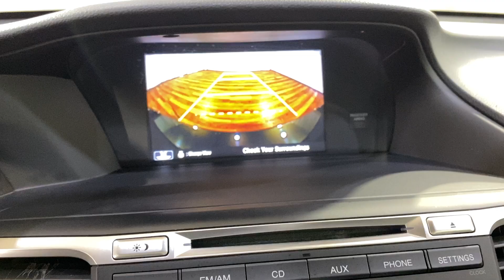2017 Honda Accord Hybrid Back-up camera keyless entry FWD 4D Sedan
Stock#: 007220

***REMAINING POWERTRAIN WARRANTY UP TO 09/05/2025 OR 56,390 MILES***

VEHICLE OVERVIEW
MPG combined: 48
Honda pressed pause on the Accord Hybrid after 2015 due to a shift in production to Japan (regular Accords are still being built in Ohio). In the process, the 2017 Hybrid gained a variety of updates that should bolster the car's appeal. The revised gasoline-electric powertrain now generates a healthy 212 horsepower (an increase of 16 hp) and returns slightly better fuel economy, too, checking in at an estimated 48 mpg combined despite more stringent EPA guidelines for 2017. There's also a physically smaller battery pack this year that takes up less space in the trunk without compromising performance.

The 2017 Accord Hybrid further benefits from the updates Honda made to the regular Accord last year, including updated exterior styling, revised suspension tuning, new interior trim, and Apple CarPlay and Android Auto smartphone integration for the optional touchscreen interface. Notably, all Hybrids come standard with the Accord's Honda Sensing package that includes a variety of driver assistance and safety features, such as lane departure intervention and automatic emergency braking.

Every 2017 Honda Accord Hybrid comes with antilock disc brakes, stability and traction control, active front head restraints, front-seat side airbags, and side curtain airbags. A rearview camera is also standard across the board.

Standard equipment for the base Hybrid includes 17-inch alloy wheels, automatic headlights, LED taillights, keyless ignition and entry, dual-zone automatic climate control, cruise control, an eight-way power driver seat (with two-way power lumbar), a 7.7-inch central dashboard infotainment display, active noise cancellation, Bluetooth, a rearview camera and a six-speaker sound system with a USB media interface, Pandora integration, and an auxiliary audio jack. Additional safety-oriented features are noted in our review's Safety section.

FEATURES
One-Owner
FWD
Adaptive Cruise Control
Back-Up Camera
Bluetooth Connection
Climate Control
Fog Lamps
Integrated Turn Signal Mirrors
Keyless Start
Multi-Zone A/C
Power Seats